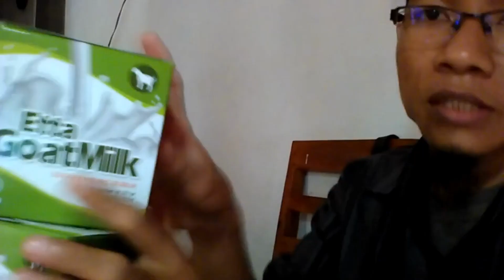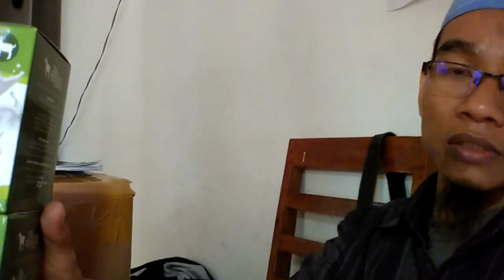Jual Susu Kambing Etawa Murni untuk Bayi di Kota Sabang Order: 081282707458